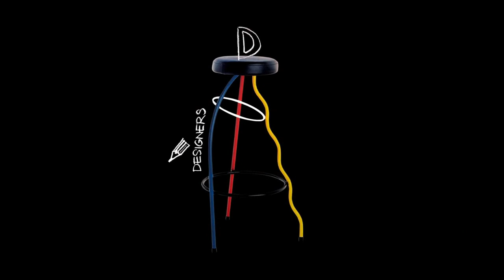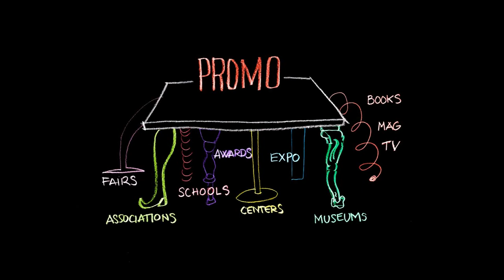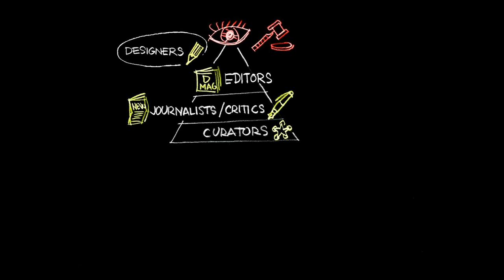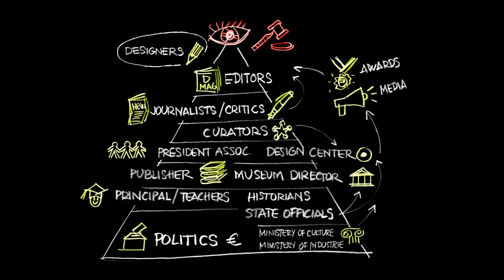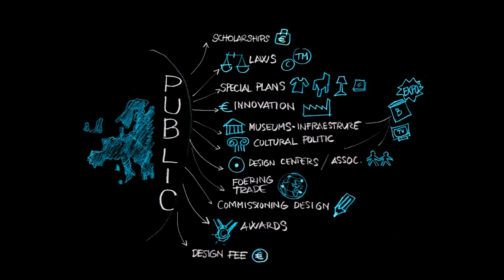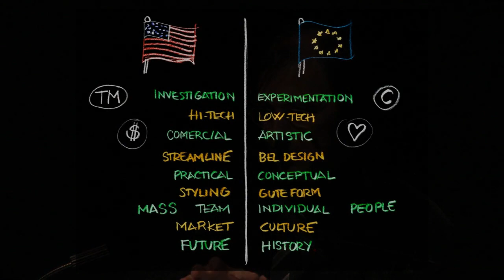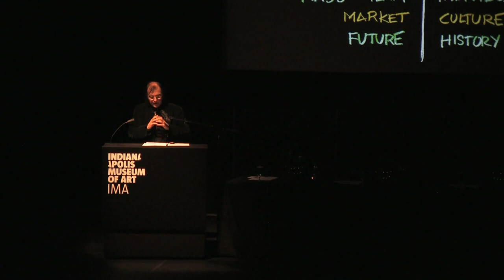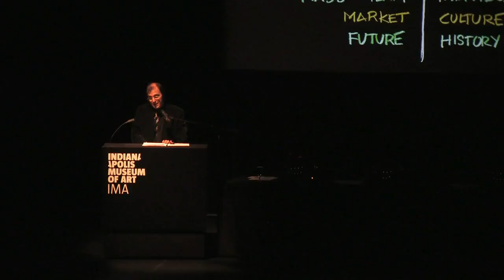Juli Capella, Design as Industry: Modernism at the International Design Symposium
Juli Capella has worked continuously in design and architecture in the fields of creative graphic design, industrial design, interior design, architecture and town planning, as well as on theoretical aspects of all these disciplines. Capella discusses the elements of design at the European Design Symposium hosted by the Indianapolis Museum of Art.